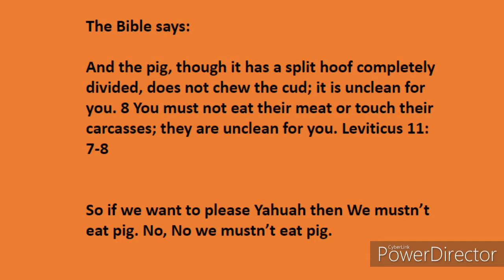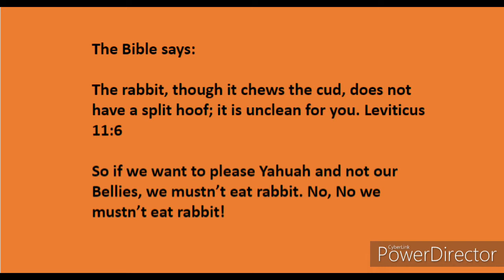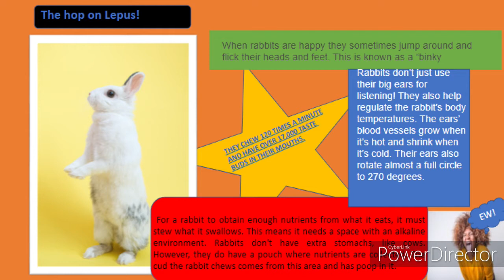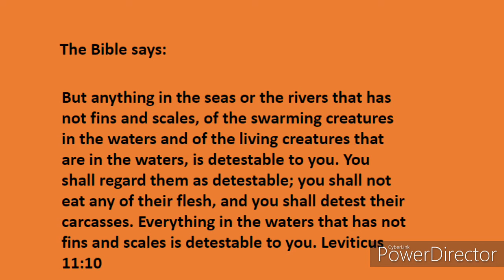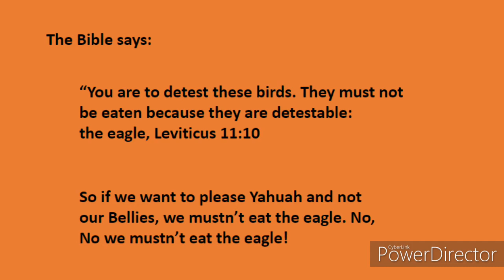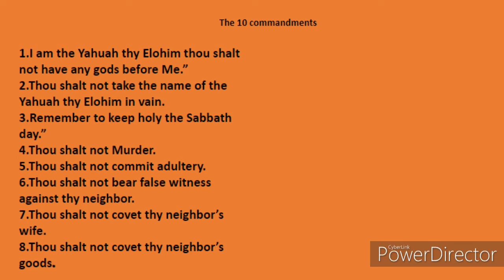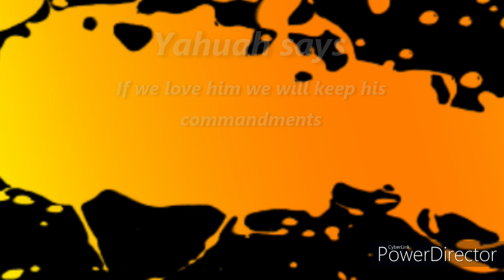Dont eat that Pig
Join us as we go over the things Yahuah tells us not to eat!